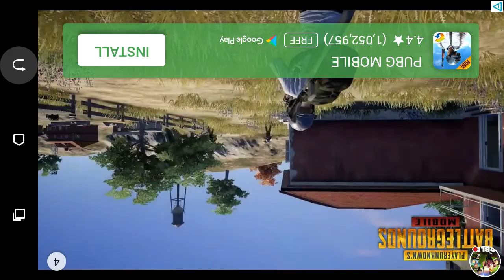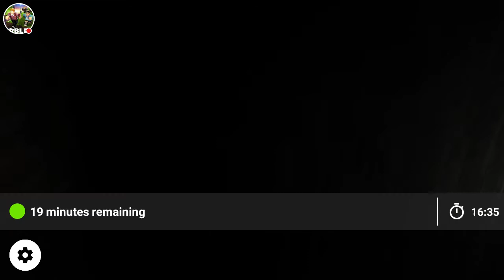Trying to throw a vase to Granny (playing Granny)